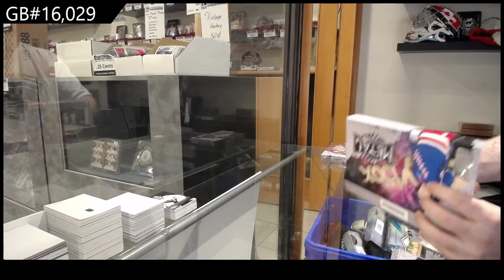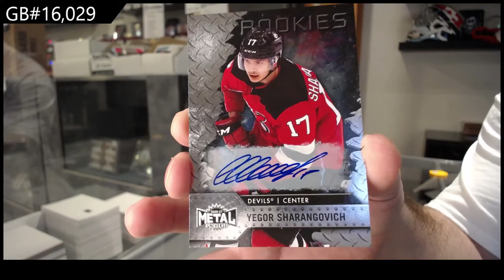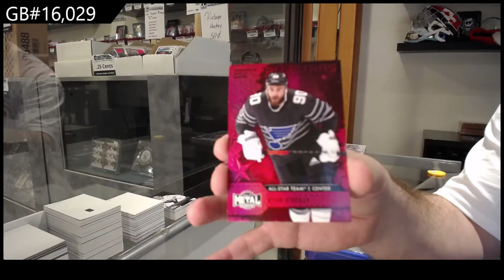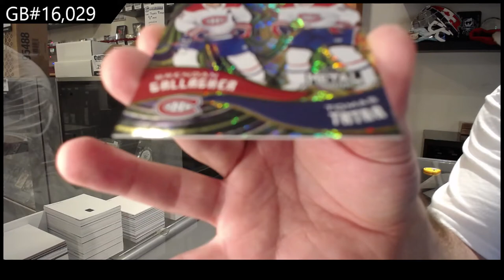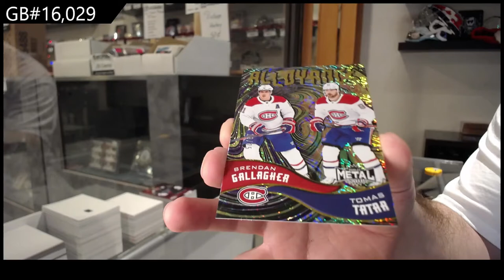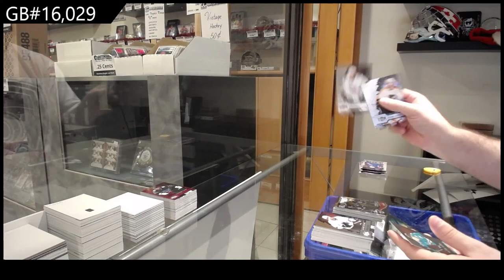20-21 Upper Deck Metal Universe Hockey 3 Box Break - C&C GB #16,029